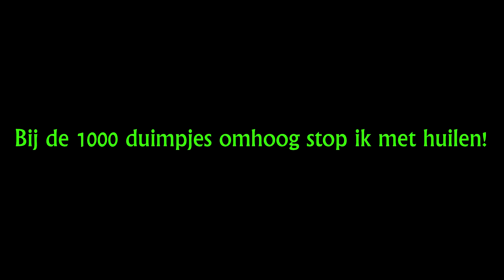MILAN & ENZO HOOG NIVEAU GEVOETBALD !?! - ENZOKNOL VLOG #19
Wil jij weten wanneer & wat ik ga uploaden!?

Op dit kanaal kan je voornamelijk games verwachten maar ook vlogs, sketches, hele leuke outro's & grappige video's!
De games die je hier kan verwachten: Minecraft, Battlefield3 (Battlefield4), League of Legends, Counterstrike Source & Payday The Heist!
Alle video's zijn in het Nederlands (Dutch) gesproken. Alle video's worden in HD, 720 en/of 1080 ge-upload.
In de live commentary/commentarie kan je tips & tricks verwachten over de game die gespeeld wordt.
Dit kanaal bestaat al langer maar ben sinds 9 juni 2013 begonnen met uploaden.
Ik heb veel plezier in het maken van video's & hoop hierbij jullie te vermaken!
Heb jij suggesties, tips of iets anders te melden?